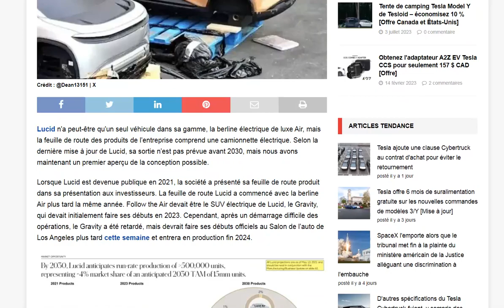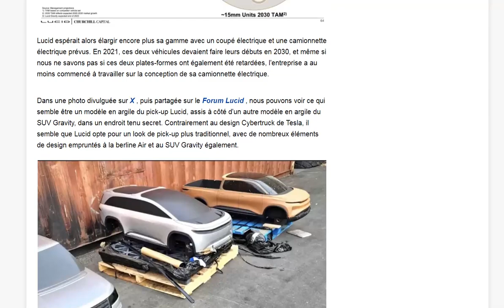Le pick-up de Lucid fuite avec cette photo